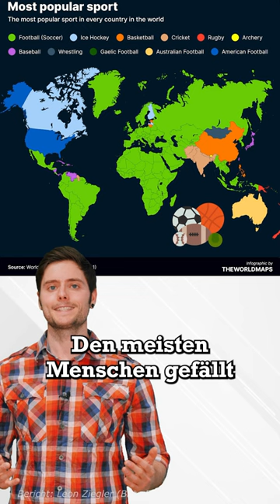Karten, die dein Weltbild verändern! (Teil 8)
Hallo Leute,
in dieser Videoserie schauen wir uns interessante Karten an. Heute geht es um:
- Die weltweit beliebtesten Sportarten
- Die wahrscheinlich längste Wanderung der Welt